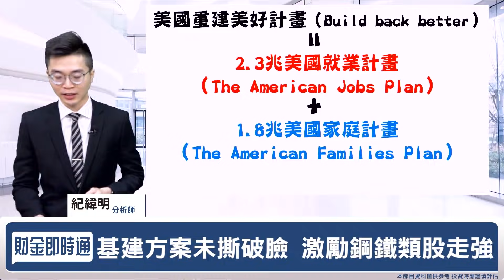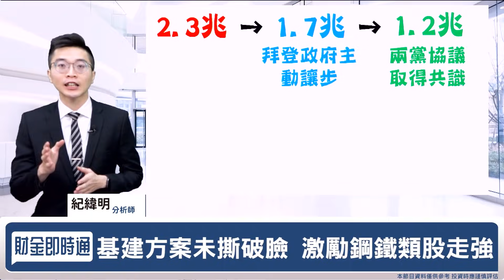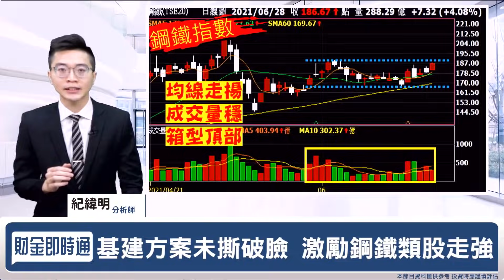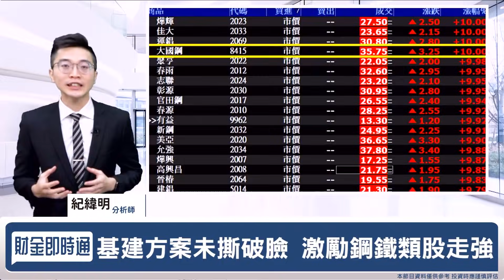財金即時通-20210628／拜登失言基建生變？鋼鐵類股怎麼看？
拜登說了什麼 基建共識生變？😨
對台股有何影響呢😲
紀老師幫你整理好
讓你淺顯易懂學會新知
快來聽聽吧🧐🧐🧐
🎯財經最「錢」線都在【股市新紀元】
🔸航運鋼鐵面板關鍵價位 掌握股價強弱觀察點